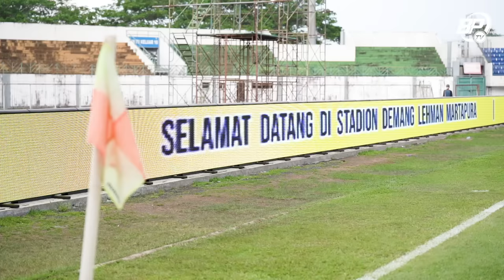Laskar Antasari Kembali Amankan Tiga Poin Melawan Persebaya | Story of the Match